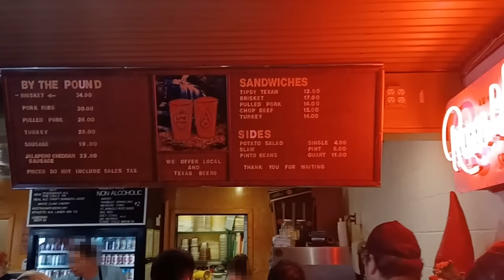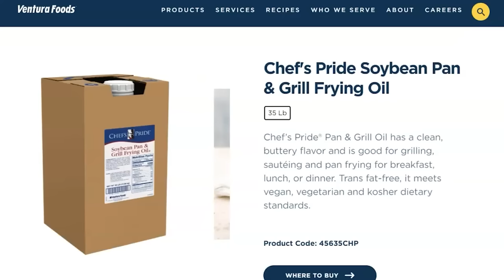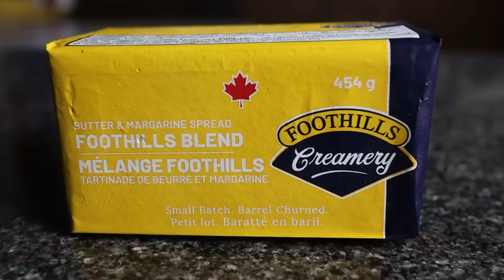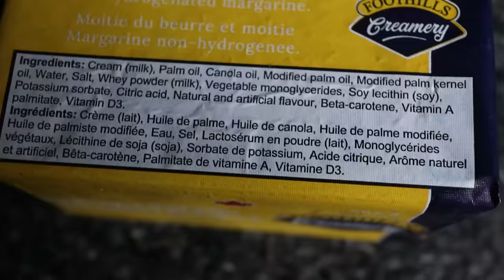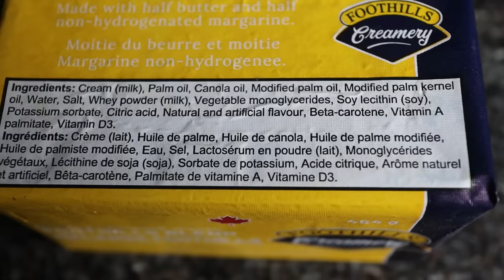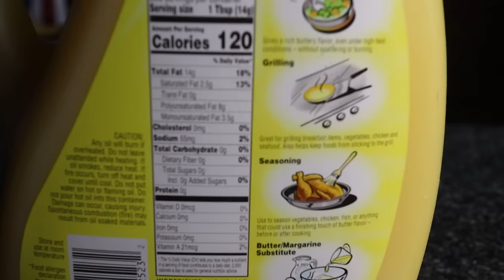Is FRANKLIN BBQ using THIS on their briskets? | BBQ Theories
Confirmed, convincing, or crazy? You decide! I'm testing out my theory that Franklin BBQ may be mixing their beef tallow with other ingredients!

BBQ Buying Guide

Oklahoma Joes Fire Basket

Cutting board (get a big one with juice channels, trust me)

Cotton and black nitrile gloves (use them both for heat + liquid protection)

Heavy duty rubber gloves (When you get sick of throwing out all your disposable gloves)

Reynolds Wrap Pitmasters Choice Aluminum Foil (for wrapping)

Butcher paper (also for wrapping)

Wood chunks (for the Oklahoma Joe’s, Weber Kettle, WSM etc.)

Wood chips (for electric smokers)
Pellets (for pellet grills)